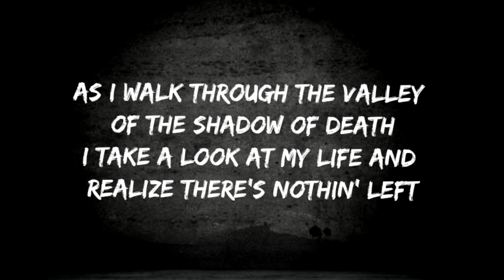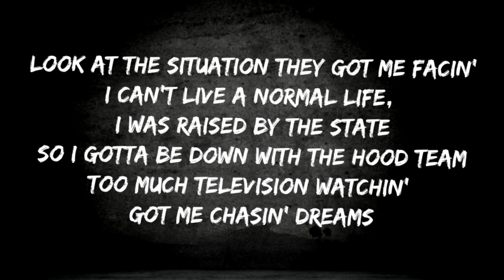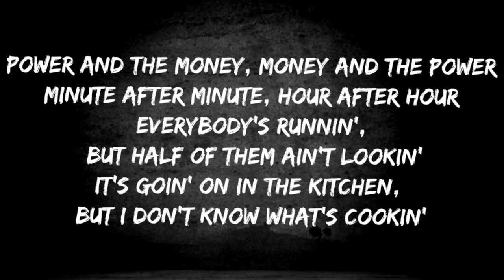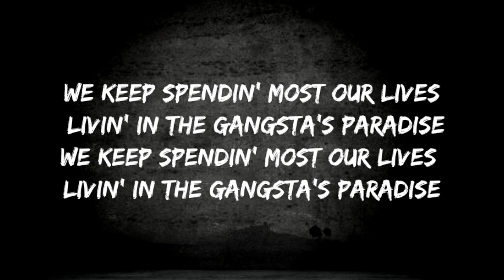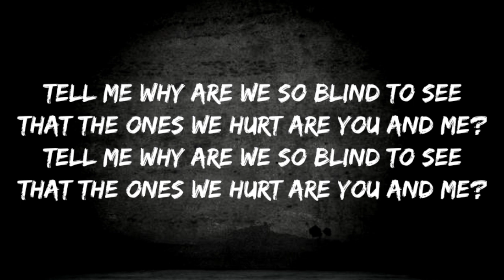Coolio - Gangsta's Paradise (Lyrics)